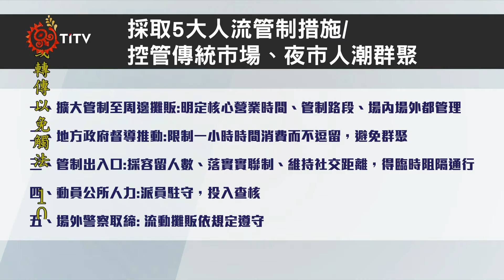控管傳統市場.夜市 採5大人流管制措施 2021-06-09 Sakizaya IPCF-TITV 原文會 原視族語新聞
5 ku sapihaymaw a tayza i paicibaan

為了控管傳統市場、夜市人潮群聚情形，經濟部常務次長林全能在指揮中心記者會上宣布，將採取5大人流管制措施，將與地方政府密切合作，落實執行。

為了避免人流聚集，導致疫情再擴散，經濟部次長林全能在6月6日指揮中心記者會上，提出5大人流管制措施，包括：擴大管制至周邊攤販:明定核心營業時間、管制路段、場內場外都管理；限制一小時時間消費而不逗留，避免群聚；管制出入口：採容留人數、落實實聯制、維持社交距離，得臨時阻隔通行；動員公所人力:派員駐守，投入查核；場外警察取締: 流動攤販依規定遵守這5大措施也將與地方政府密切合作，落實執行，並提醒民眾，要確實落實。

中央與地方密切合作，不讓疫情再擴散，確保民眾在兼顧日常消費需求的同時，也能做好防疫措施。